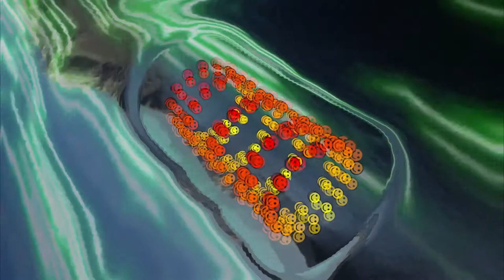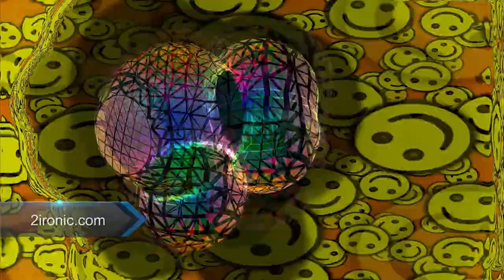Sore vs. TheDLB - Different (jungle mix)